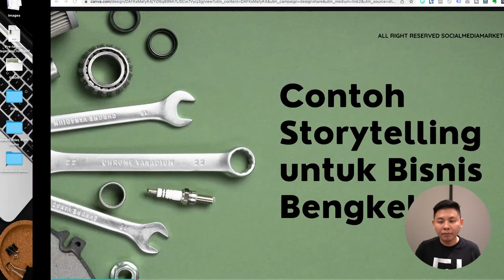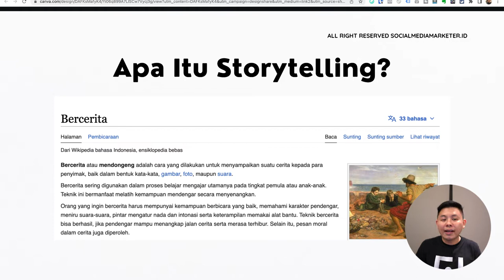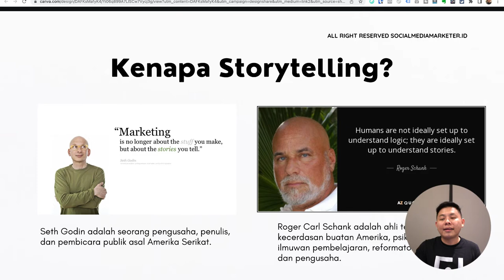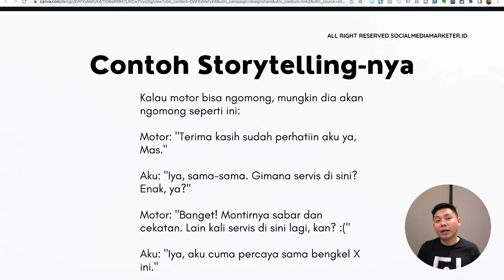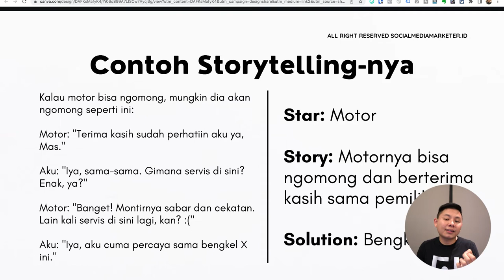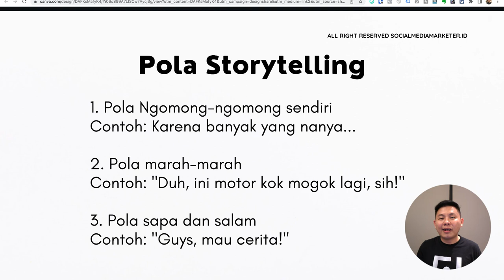Contoh Storytelling untuk Promosi Bisnis Bengkel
Kamu ingin coba mempromosikan bengkel Kamu dengan teknik storytelling? Tonton video ini sampai habis, ya!

dan dapatkan